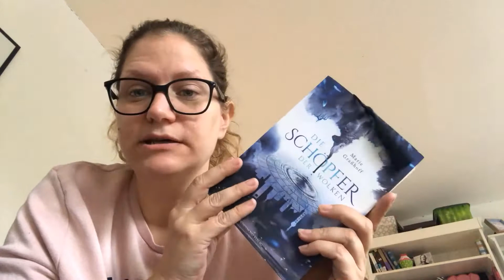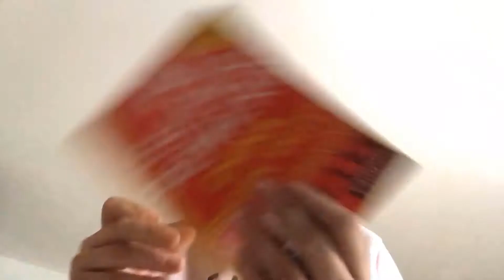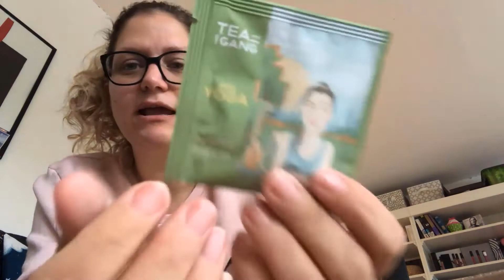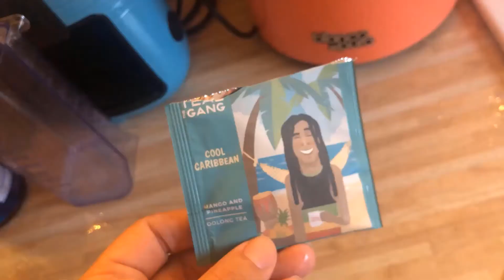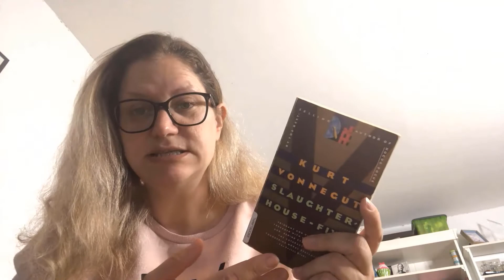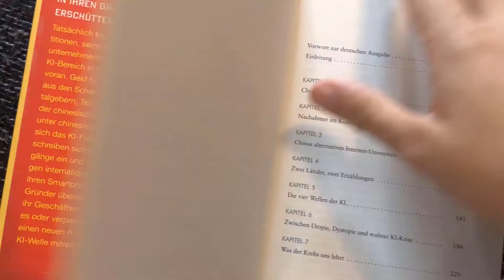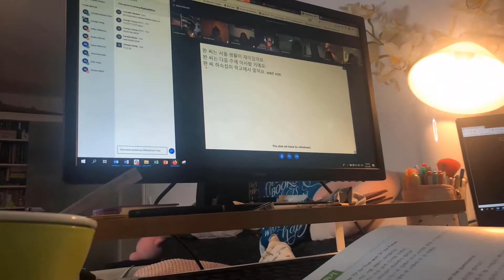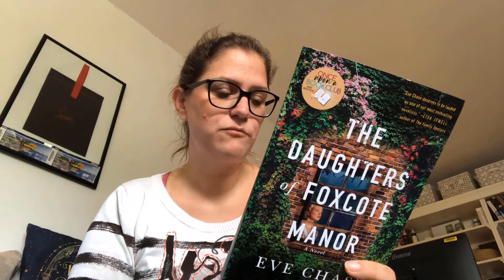Reading Vlog WK(40) 📚 Slaughterhouse Five, AI Superpowers, Sometimes I Lie | Once Upon A Bookclub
🎁Where I was this week: Home

🎁What I read this week: Die Schöpfer der Wolken, AI Superpowers, Slaughterhouse Five, Serpent & Dove, We were the Lucky Ones,

🎁What I unboxed this week: Tea and Gang, Once Upon a Book Club Shelflove, Wildest Dreams (Discontinued)

Cornelia Sanders
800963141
Packstation 153
Umgehungsstr. 2
47647 Kerken
Germany